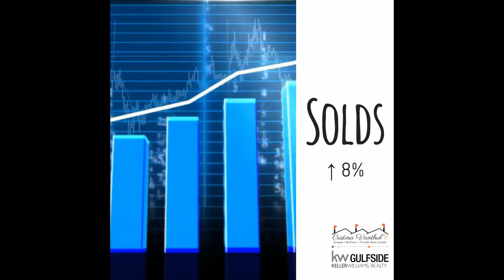This Week in TAMPA, FLORIDA Real Estate | Florida Housing Market Trends | NORTH PINELLAS HOMES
Hey, there, and welcome back! Today I have a brief recap of the housing market in Pinellas County. If you'd love to see more of these updates, check in every Monday.

Unlike me, this channel is brand new (08/2020); however, I plan to add new content a couple of times a week, and I promise I won't bombard you with all real estate all the time!

Get my app to power your home search: app.realtorcrisintampa.com

License information:
Cristina Vanthul
SL3070672
Broker: Keller Williams Gulfside Realty